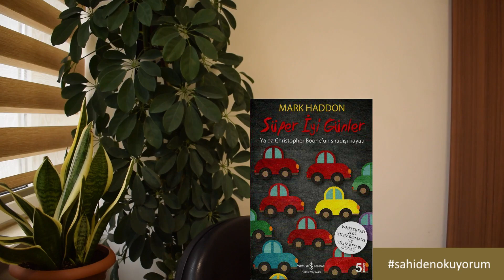Sahiden Okuyorum - Süper İyi Günler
Sahiden Okuyorum'un ilk bölümünde bahsi geçen kitap Mark Haddon'ın Süper İyi Günler'i.